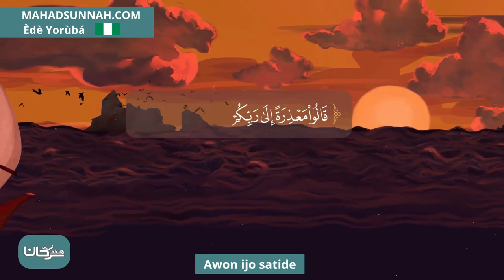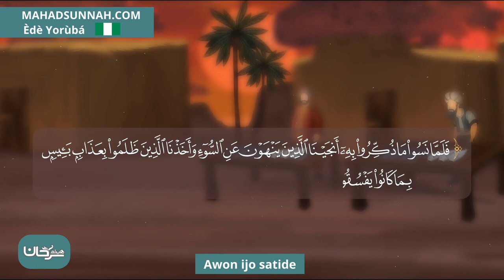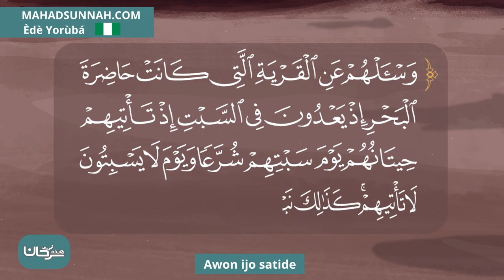Awon Ijo Satide أصحاب السبت